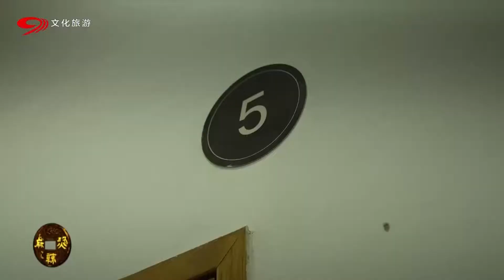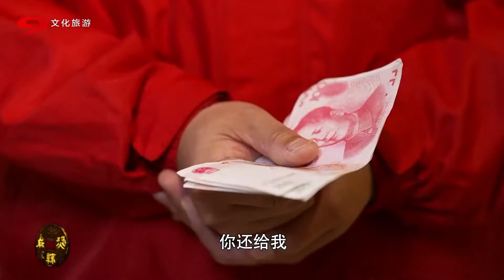爆笑方言剧《幸福耙耳朵之我的废柴兄弟》第2集